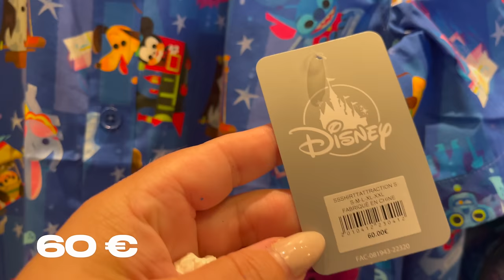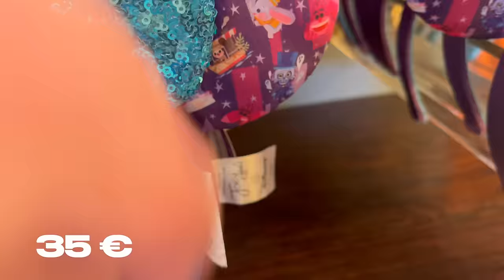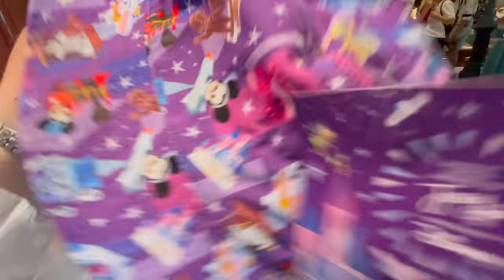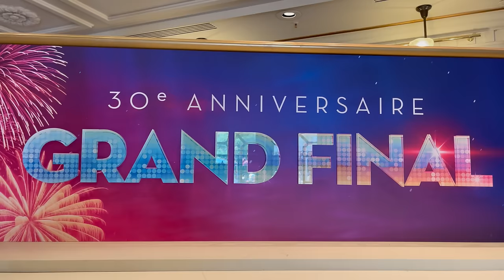ANNONCES MERCH ATTRACTIONS DISNEYLAND PARIS *COLLECTION JOEY CHOO * DISNEY100 * WORLDS OF PIXAR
Salut mes crevettes ! Salut la TEAM MERCH !
aujourd'hui un Merch plein de nouveautés ! La superbe collection DISNEY DECADES 1950 ! L'incroyable collection de l'artiste JOEY CHOO ! Les futures collections PIXAR et surtout la présentation de 5 attractions du parc DISNEYLAND PARIS !!!

👉 Et cliquez sur la cloche🔔pour être informés des nos dernières vidéos mises en ligne !

👉🏻Vous êtes nombreux à nous solliciter pour pouvoir donner un coup de pouce à la chaine ! notre TIPEE 👇🏻